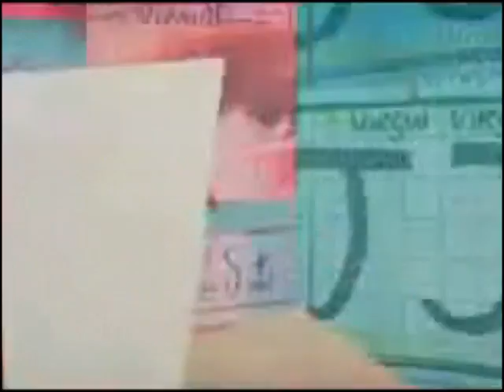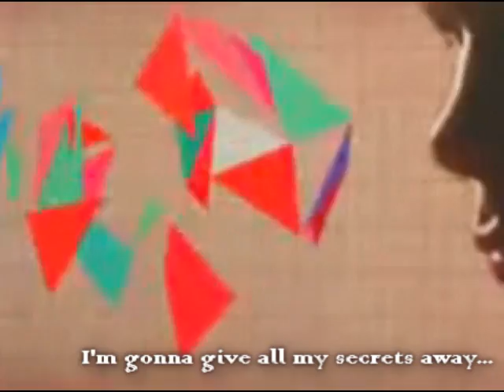Skins - Secrets. S.3 & 4